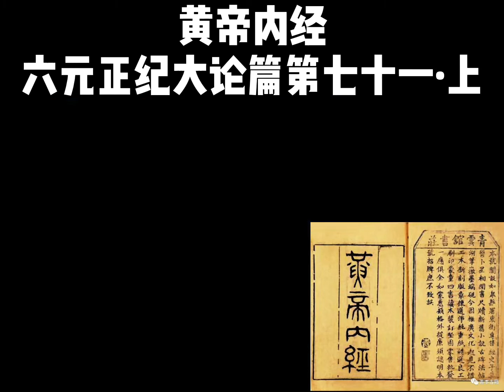六元正纪大论篇第七十一·上